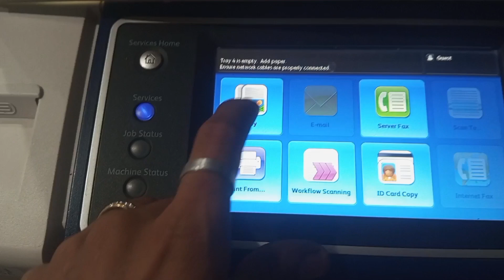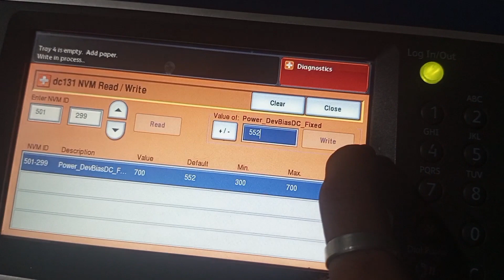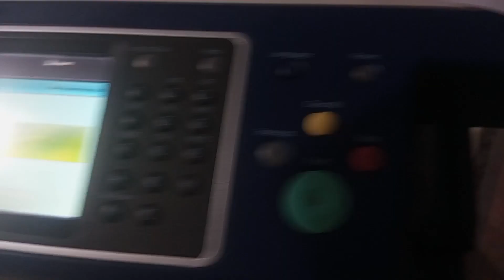👉Xerox 5955 photocopies machine print background remove printing problem solve👌